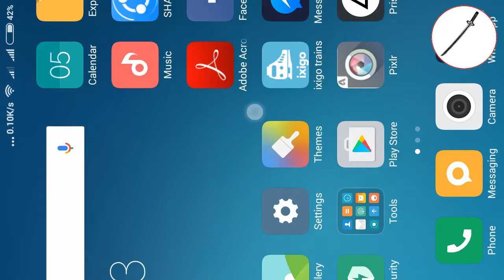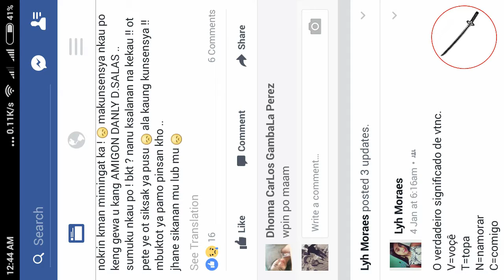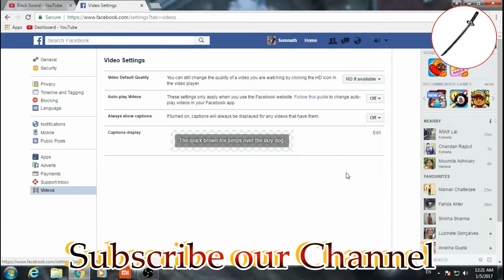How to turn off Video Autoplay For Facebook (Android App/Computer)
How to stop or turn off the Facebook Videos from Auto Playing when scrolling thru your feed on your Android or PC. The steps to disable this feature can be used with all Android & Browser also. When Videos autoplay on your device and if you are not connected to WiFi, then it will use up your data plan quickly. Videos generally use a lot more data then regular browsing on your phone & PC. This can help lower your data plan.

Facebook me video aapne aap hi play ho jata hai isse 3g our 4g data bohot jald khatam ho jata hai, bekar video play na ho jaye ya play hone se kaise rokenge is video me dekh ke ise rok sakte hai.

जानिए फेसबुक में वीडियोस आपने आप प्ले होने से कैसे रोके ?
जानिए फेसबुक में विडियो ऑटोप्ले होने से कैसे रोके?

2. Must be uploading good quality content frequently to your YouTube Channel and really trying hard to make it

Ask me A Question by using hashtag on YouTube or Facebook